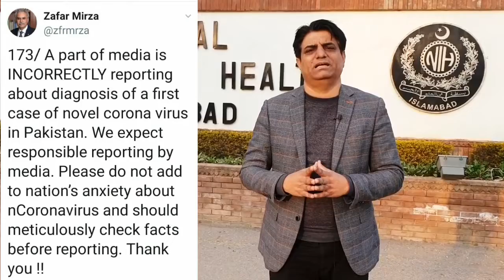کرونا،وائرس کیا ہے اور بچاو کیسے ممکن ہے |what is carona vairus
What is carona vauruse,how can sarwave,in pakistan so far did't daigonose any victms.